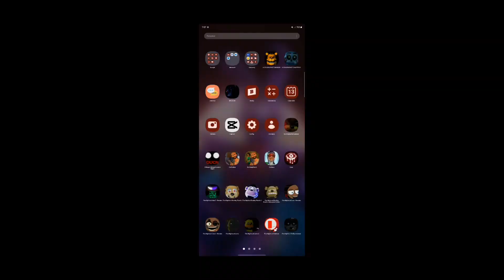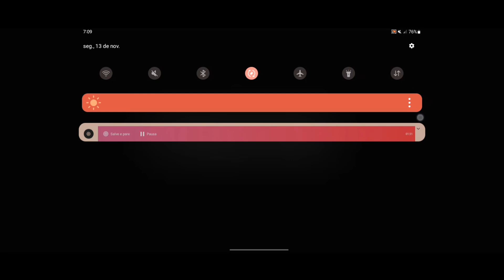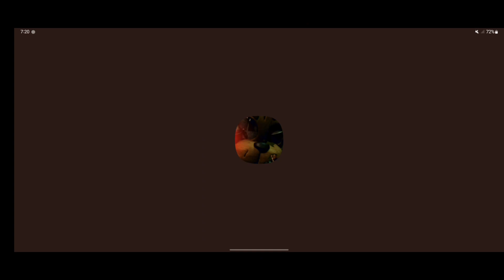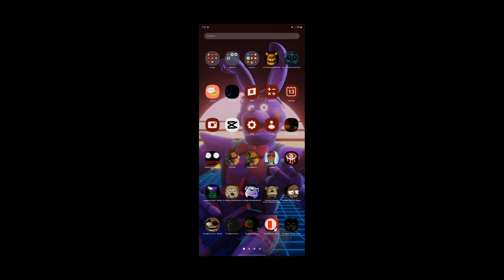The best fan game is here. Dormitabis Remastered Android Nights 1-2 Complete.